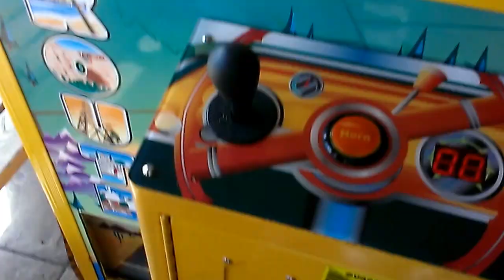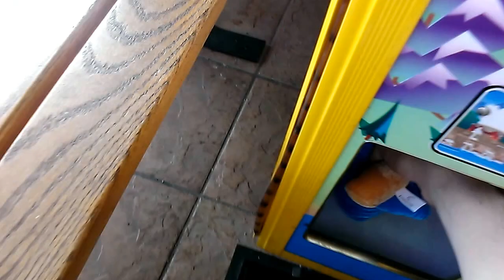ROUTE 66 CLAW MACHINE @ PIZZA HUT EASY FIRST TRY WIN + 3 IN NONE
THIS WAS FILMED SEVERAL DAYS AGO AT MY LOCAL PIZZA HUT HERE I AM PLAYING THE ROUTE 66 CLAW MACHINE PAY ATTENTION TO MY 2ND ATTEMPT AS I POINTED OUT BEFORE THIS CLAW CANT HANG ON  TO MORE THAN ONE PLUSH OTHER WIZE YOU WILL NEVER WIN